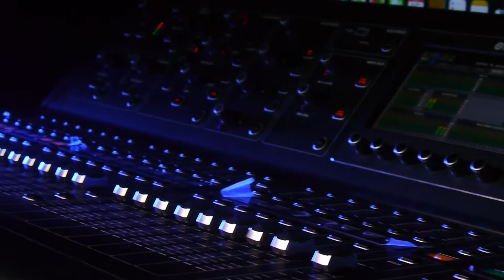Zamar Phase 5: Unbroken Replay